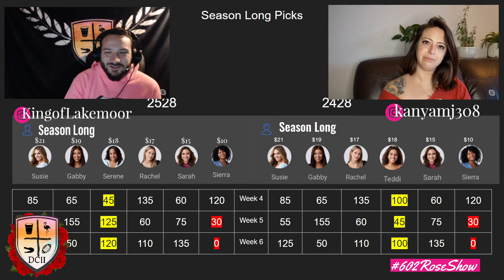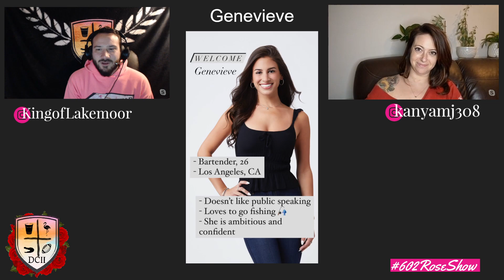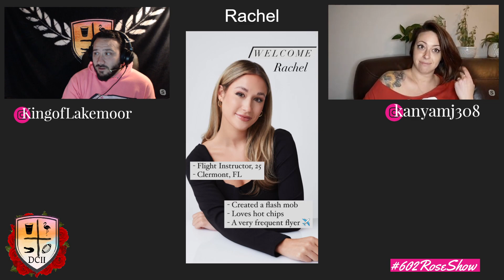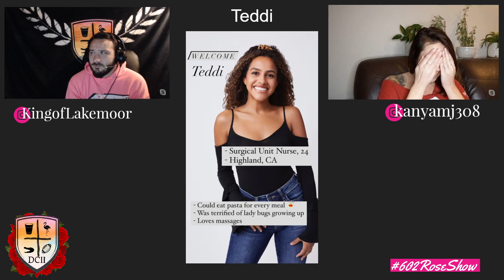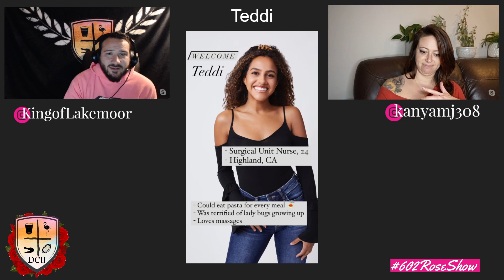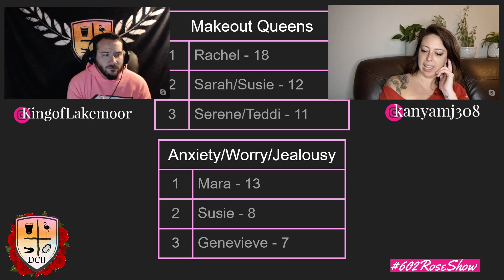SHRIMP DRAGON goes home!!! Week 6 Review - 602 Rose Show - Fantasy Bachelor - Clayton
Reviewing week 6 for Clayton's season of The Bachelor. We had some recording issues, so you might have to watch with the screen off!

Join our league "602RoseShow" with password "602" on The Rose League! iOS